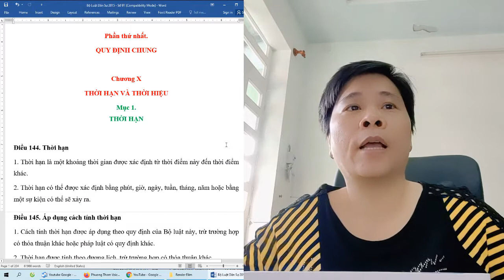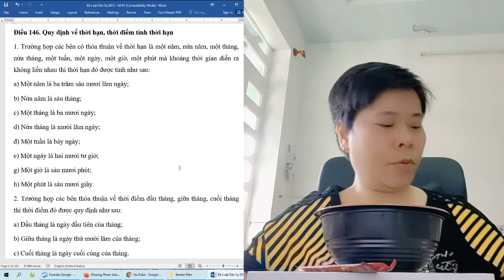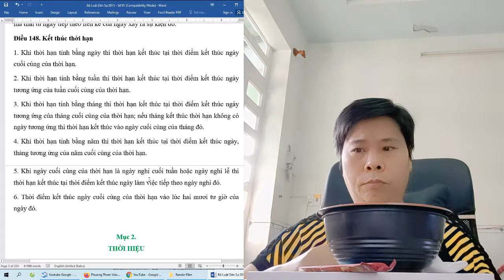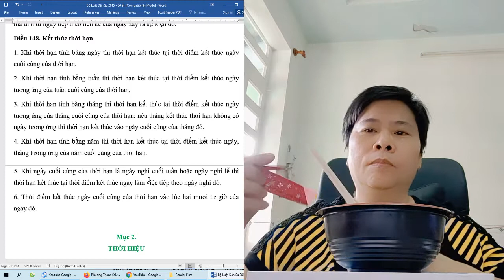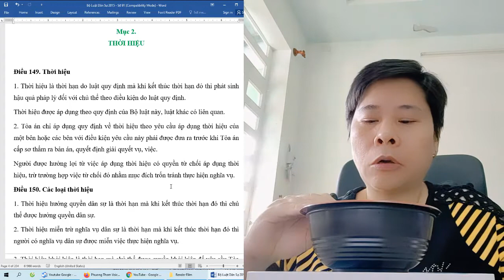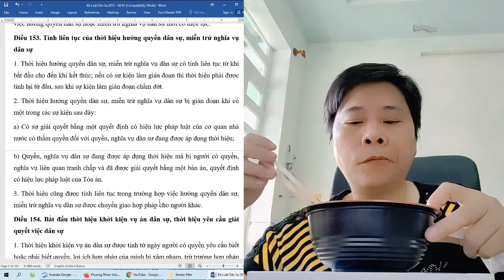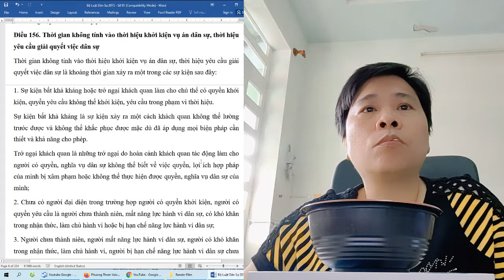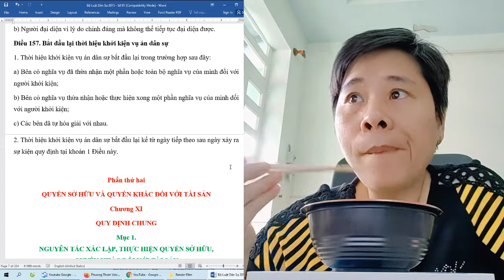Bộ Luật Dân Sự 2015 - P1. Chương 10. THỜI HẠN VÀ THỜI HIỆU (Điều 144-157)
Bộ Luật Dân Sự 2015 - Số: 91/2015/QH13 - năm 2015
***Phần I. QUY ĐỊNH CHUNG
Chương 1. NHỮNG QUY ĐỊNH CHUNG (Điều 1-7)
Chương 2. XÁC LẬP, THỰC HIỆN VÀ BẢO VỆ QUYỀN DÂN SỰ (Điều 8-15)
Chương 3. CÁ NHÂN
     Mục 1. NĂNG LỰC PHÁP LUẬT DÂN SỰ, NĂNG LỰC HÀNH VI DÂN
                 SỰ CỦA CÁ NHÂN (Điều 16-24)
     Mục 2.  QUYỀN NHÂN THÂN (Điều 25-39)
     Mục 3.  NƠI CƯ TRÚ (Điều 40-45)
     Mục 4.  GIÁM HỘ (Điều 46-63)
     Mục 5. THÔNG BÁO TÌM KIẾM NGƯỜI VẮNG MẶT TẠI NƠI CƯ TRÚ,
                TUYÊN BỐ MẤT TÍCH, TUYÊN BỐ CHẾT (Điều 64-73)
Chương 4. PHÁP NHÂN (Điều 74-96)
Chương 5. NHÀ NƯỚC CỘNG HÒA XÃ HỘI CHỦ NGHĨA VIỆT NAM, CƠ QUAN NHÀ NƯỚC Ở TRUNG ƯƠNG, Ở ĐỊA PHƯƠNG TRONG QUAN HỆ DÂN SỰ (Điều 97-100)
Chương 6. HỘ GIA ĐÌNH, TỔ HỢP TÁC VÀ TỔ CHỨC KHÁC KHÔNG CÓ TƯ CÁCH PHÁP NHÂN TRONG QUAN HỆ DÂN SỰ (Điều 101-104)
Chương 7. TÀI SẢN (Điều 105-115)
Chương 8. GIAO DỊCH DÂN SỰ (Điều 116-133)
Chương 9. ĐẠI DIỆN (Điều 134-143)
Chương 10. THỜI HẠN VÀ THỜI HIỆU
     Mục 1. THỜI HẠN (Điều 144-148)
     Mục 2. THỜI HIỆU (Điều 149-157)
***Phần II. QUYỀN SỞ HỮU VÀ QUYỀN KHÁC ĐỐI VỚI TÀI SẢN
Chương 11. QUY ĐỊNH CHUNG
     Mục 1. NGUYÊN TẮC XÁC LẬP, THỰC HIỆN QUYỀN SỞ HỮU,
               QUYỀN KHÁC ĐỐI VỚI TÀI SẢN (Điều 158-162)
     Mục 2. BẢO VỆ QUYỀN SỞ HỮU, QUYỀN KHÁC ĐỐI VỚI TÀI SẢN
              (Điều 163-170)
     Mục 3. GIỚI HẠN QUYỀN SỞ HỮU, QUYỀN KHÁC ĐỐI VỚI TÀI SẢN
            (Điều 171-178)
Chương 12. CHIẾM HỮU (Điều 179-185)
Chương 13. QUYỀN SỞ HỮU
     Mục 1. NỘI DUNG QUYỀN SỞ HỮU (Điều 186-196)
     Mục 2. HÌNH THỨC SỞ HỮU (Điều 197-220)
     Mục 3. XÁC LẬP, CHẤM DỨT QUYỀN SỞ HỮU (Điều 221-244)
Chương 14. QUYỀN KHÁC ĐỐI VỚI TÀI SẢN (Điều 245-273)
     Mục 1. QUYỀN ĐỐI VỚI BẤT ĐỘNG SẢN LIỀN KỀ
     Mục 2. QUYỀN HƯỞNG DỤNG
     Mục 3. QUYỀN BỀ MẶT
***Phần III. NGHĨA VỤ VÀ HỢP ĐỒNG
Chương 15. QUY ĐỊNH CHUNG
     Mục 1. CĂN CỨ PHÁT SINH VÀ ĐỐI TƯỢNG CỦA NGHĨA VỤ
            (Điều 274-276)
     Mục 2. THỰC HIỆN NGHĨA VỤ (Điều 277-291)
     Mục 3. BẢO ĐẢM THỰC HIỆN NGHĨA VỤ (Điều 292- 350)
     Mục 4. TRÁCH NHIỆM DÂN SỰ (Điều 351- 364)
     Mục 5. CHUYỂN GIAO QUYỀN YÊU CẦU VÀ CHUYỂN GIAO NGHĨA
              VỤ (Điều 365-371)
     Mục 6. CHẤM DỨT NGHĨA VỤ (Điều 372-384)
     Mục 7. HỢP ĐỒNG (Điều 385-429)
Chương 16. MỘT SỐ HỢP ĐỒNG THÔNG DỤNG
     Mục 1. HỢP ĐỒNG MUA BÁN TÀI SẢN (Điều 430-454)
     Mục 2. HỢP ĐỒNG TRAO ĐỔI TÀI SẢN (Điều 455-456)
     Mục 3. HỢP ĐỒNG TẶNG CHO TÀI SẢN (Điều 457-462)
     Mục 4. HỢP ĐỒNG VAY TÀI SẢN (Điều 463-471)
     Mục 5. HỢP ĐỒNG THUÊ TÀI SẢN (Điều 472-493)
     Mục 6. HỢP ĐỒNG MƯỢN TÀI SẢN (Điều 494-499)
     Mục 7. HỢP ĐỒNG VỀ QUYỀN SỬ DỤNG ĐẤT (Điều 500-503)
     Mục 8. HỢP ĐỒNG HỢP TÁC (Điều 504-512)
     Mục 9. HỢP ĐỒNG DỊCH VỤ (Điều 513-521)
     Mục 10. HỢP ĐỒNG VẬN CHUYỂN (Điều 522-541)
     Mục 11. HỢP ĐỒNG GIA CÔNG (Điều 542-543)
     Mục 12. HỢP ĐỒNG GỬI GIỮ TÀI SẢN (Điều 554-561)
     Mục 13. HỢP ĐỒNG ỦY QUYỀN (Điều 562-569)
Chương 17. HỨA THƯỞNG, THI CÓ GIẢI (Điều 570-573)
Chương 18. THỰC HIỆN CÔNG VIỆC KHÔNG CÓ ỦY QUYỀN (Điều 574-578)
Chương 19. NGHĨA VỤ HOÀN TRẢ DO CHIẾM HỮU, SỬ DỤNG TÀI SẢN, ĐƯỢC LỢI VỀ TÀI SẢN KHÔNG CÓ CĂN CỨ PHÁP LUẬT (Điều 579-583)
Chương 20. TRÁCH NHIỆM BỒI THƯỜNG THIỆT HẠI NGOÀI HỢP ĐỒNG
     Mục 1. QUY ĐỊNH CHUNG (Điều 584-588)
     Mục 2. XÁC ĐỊNH THIỆT HẠI (Điều 589-593)
     Mục 3. BỒI THƯỜNG THIỆT HẠI TRONG MỘT SỐ TRƯỜNG HỢP CỤ
                 THỂ (Điều 594-608)
***Phần IV. THỪA KẾ
Chương 21. QUY ĐỊNH CHUNG (Điều 609-623)
Chương 22. THỪA KẾ THEO DI CHÚC (Điều 624-648)
Chương 23. THỪA KẾ THEO PHÁP LUẬT (Điều 649-655)
Chương 24. THANH TOÁN VÀ PHÂN CHIA DI SẢN (Điều 656-662)
***Phần V. PHÁP LUẬT ÁP DỤNG ĐỐI VỚI QUAN HỆ DÂN SỰ CÓ YẾU TỐ NƯỚC NGOÀI
Chương 25. QUY ĐỊNH CHUNG (Điều 663-671)
Chương 26. PHÁP LUẬT ÁP DỤNG ĐỐI VỚI CÁ NHÂN, PHÁP NHÂN
(Điều 672-676)
Chương 27. PHÁP LUẬT ÁP DỤNG ĐỐI VỚI QUAN HỆ TÀI SẢN, QUAN HỆ NHÂN THÂN (Điều 677-687)
***Phần VI. ĐIỀU KHOẢN THI HÀNH (Điều 688-689)